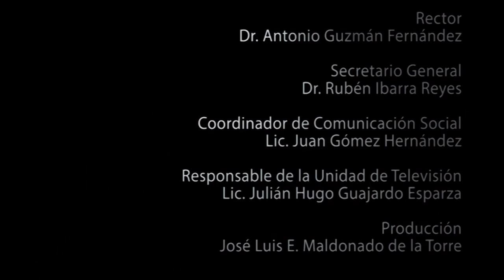Certezas & Paradojas Capítulo 25